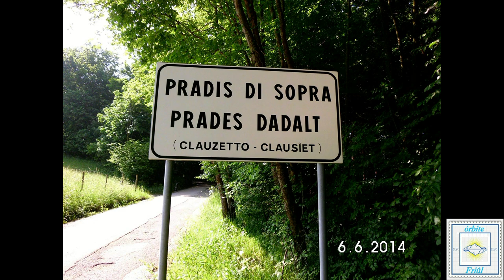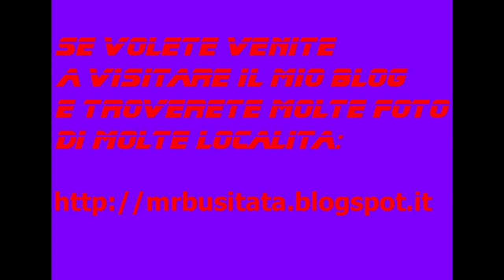Rubrica: I miei giri in MTB Maggio 2014 tappa 07 parte 8 "Clauzetto"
Rubrica: I miei giri in MTB Maggio 2014 tappa 07 "Pradis Di Sopra"

(ottava Parte)